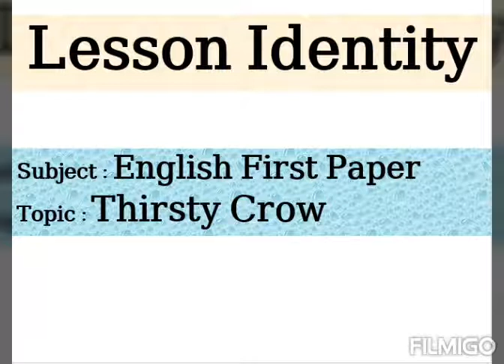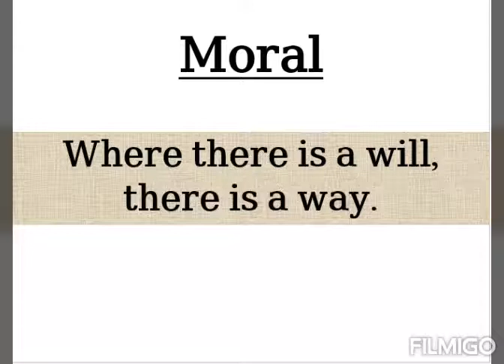Thirsty Crow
Alim/HSC
English First Paper
Writing Part
Story